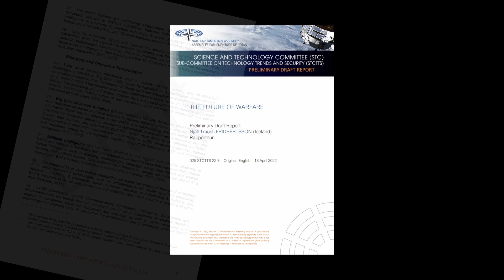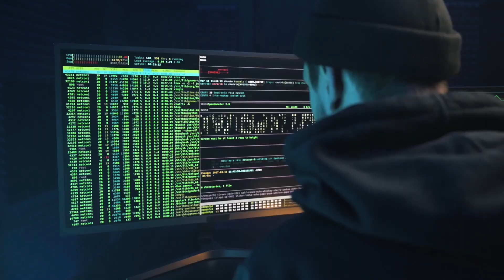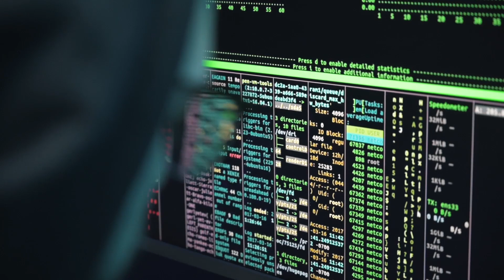AGI: The Next Cold War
Innovations in artificial intelligence continue to advance, and World Leaders are beginning to strategize and invest in future technologies. With the next phase of A.I. (A.G.I.) well within our grasp, there is a serious threat to our National Security if we are not the first to create it.

Read the Original Article Here!

Future AI is an award-winning, early-stage technology company revolutionizing AI by adding actual real-world understanding. This differs from today’s AI, which analyzes massive data sets, looking for patterns and correlations without understanding any of the data it processes.

Future AI’s radical software creates connections on its own between different types of real-world sensory input (such as sight, sound, and touch) in the same way that a human brain interprets everything it knows in the context of everything else it knows.

Charles J. Simon, BSEE, MSCS, nationally-recognized entrepreneur, software developer and manager. With a broad management and technical expertise and degrees in both Electrical Engineering and Computer Sciences Mr. Simon has many years of computer experience in industry including pioneering work in AI and CAD (two generations of CAD).
Silicon Valley Entrepreneur, Mr. Simon has co-founded three other pioneering technology companies as president and VP of Engineering.
His technical experience includes the creation of two unique Artificial Intelligence systems along with software for successful neurological test equipment. Combining AI development with biomedical nerve signal testing gives him the singular insight.